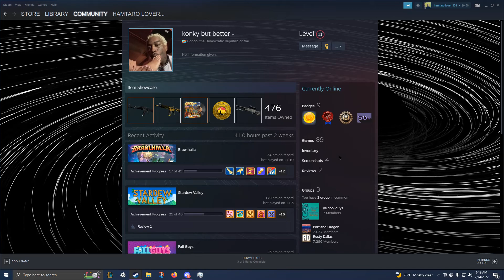the one achievement is LAUNCHING THE GAME